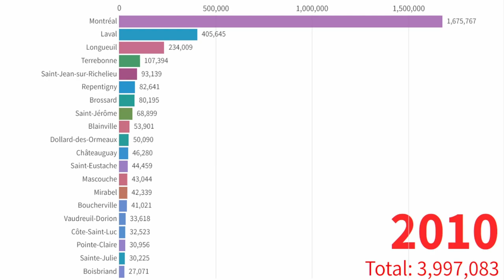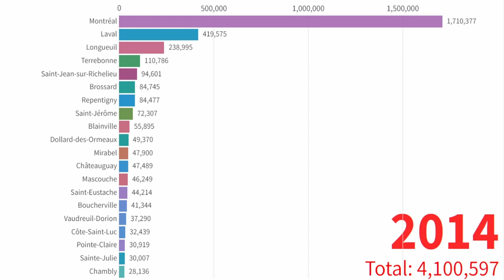Top 20 - Région métropolitaine de Montréal - Municipalités par population - 2001 à 2023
Dans cette vidéo, on voit l'évolution de la population de la région métropolitaine de Montréal, Québec, Canada.